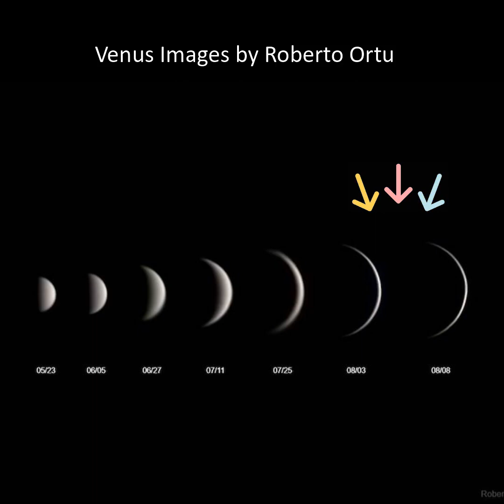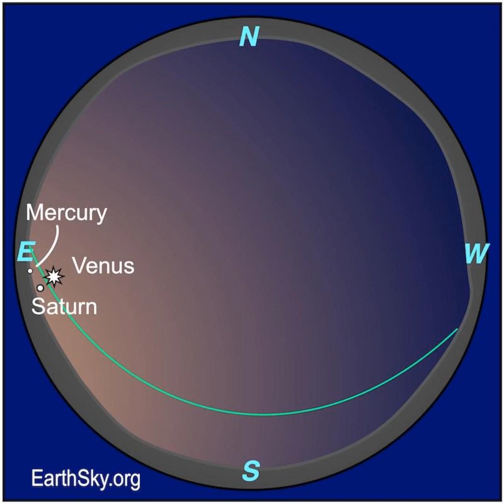See Venus at Greatest Brilliancy and Near Saturn and Mercury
Venus is the brightest planet. And it’s dazzlingly bright in April 2025, when it's brightest in the morning sky for this year. You can’t miss it! Look in the sunrise direction on any clear morning. Venus will reach its greatest brilliancy in our morning sky around April 27, 2025. That’s when the lighted portion of the planet will cover its greatest area on our sky’s dome. And it'll be near the planets Saturn and Mercury. Plus, the moon visits the trio of planets on April 24 and 25! Don't miss them.